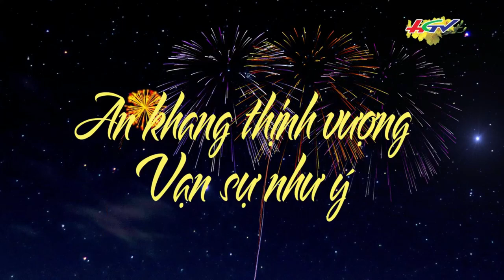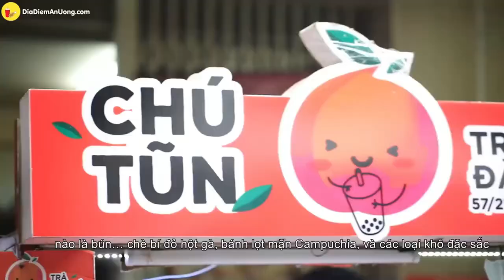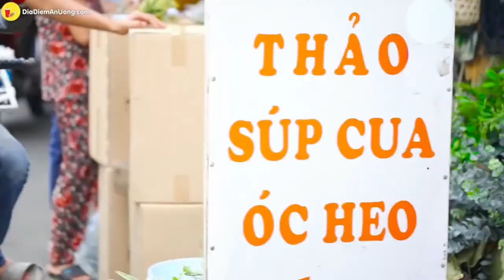Oanh tặc chợ Hồ Thị Kỷ, Saigon 😋😋😋, đủ món ăn chơi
Khu chợ này nổi tiếng với vô vàn món ngon, vật lạ mà giá cả rẻ rề hà Ai đam mê ăn vặt thì nhớ tag thêm đồng bọn vào để đi ăn sướng miệng luôn nha 😁😁😁👍👍👍